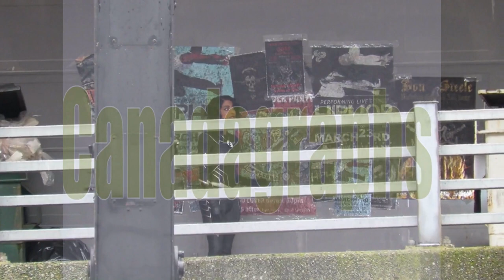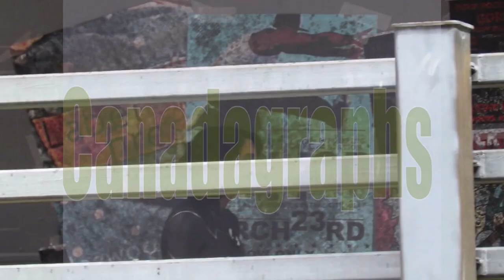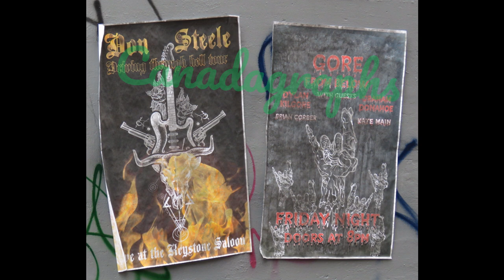The Flash episode 8x19 set video & photos with Grant Gustin & Kausar Mohammed aka Meena Dhawan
FULL SET REPORT with more photos from this shoot for the season 8 penultimate episode is

Grant Gustin as The Flash on set with Kausar Mohmmed as Fast Track for scenes for episode 81.

I cover most of the Arrowverse shows, Arrow, The Flash, Supergirl, Superman & Lois, Batwoman, Legends Of Tomorrow, as well as some other Vancouver based films & TV shows like Supernatural, iZombie, Fringe, Once Upon A Time, Peacemaker, and more.

Official site with 1000s of set photos from all those shows